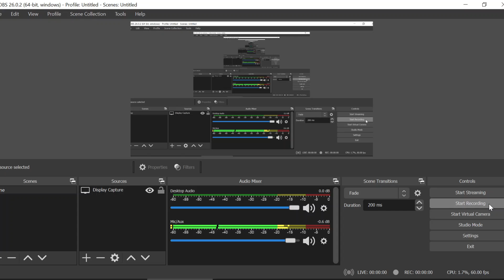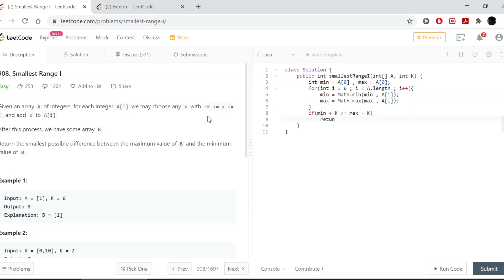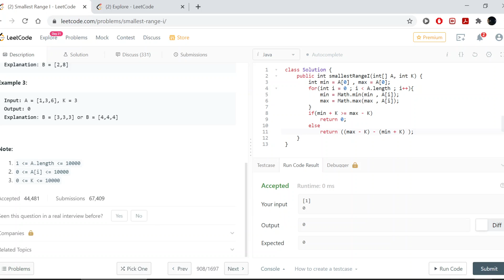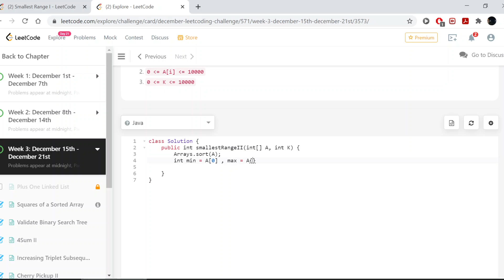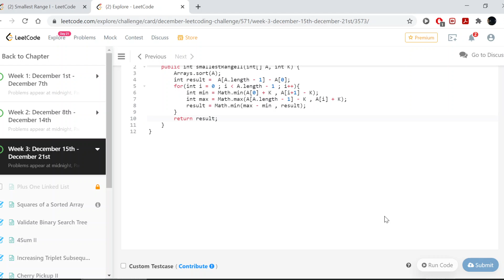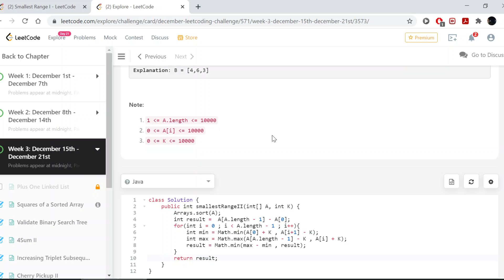Smallest Range I & II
Given an array A of integers, for each integer Ai we may choose any x with -K = x = K, and add x to Ai.

After this process, we have some array B.

Return the smallest possible difference between the maximum value of B and the minimum value of B.

Given an array A of integers, for each integer Ai we need to choose either x = -K or x = K, and add x to Ai (only once).